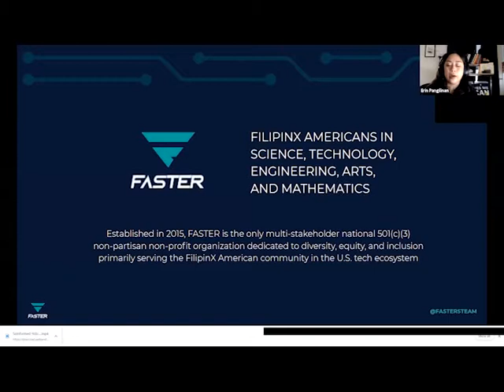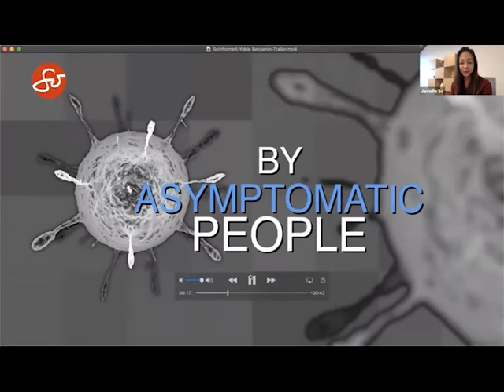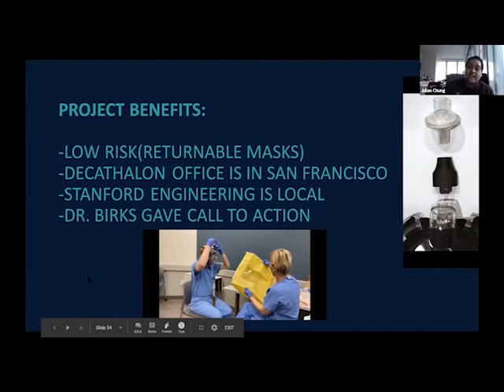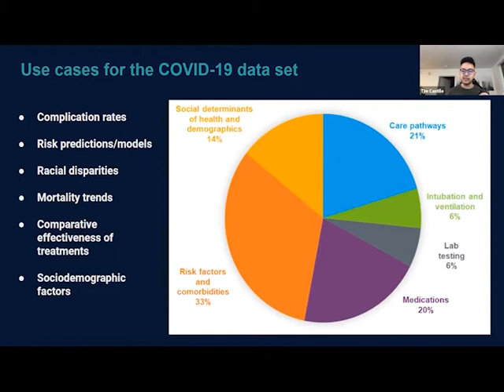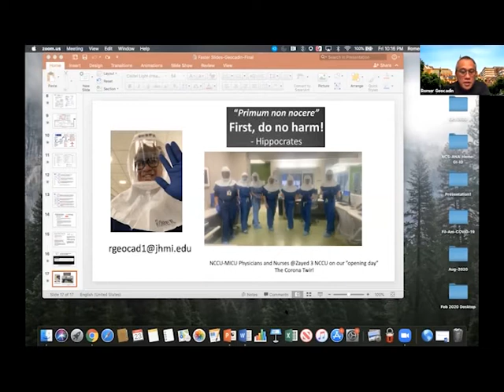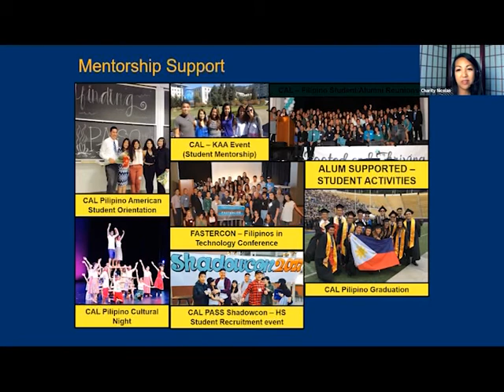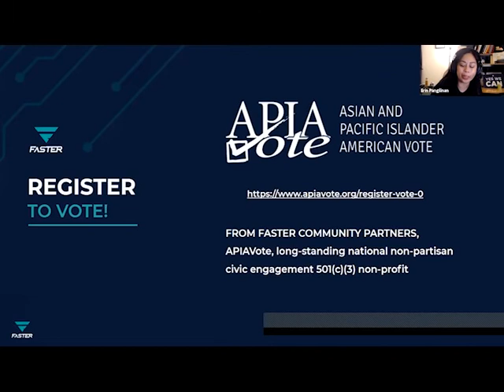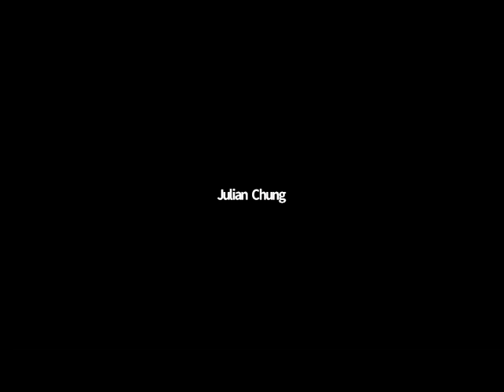FASTERCON20 Filipinx Americans in Civictech, Biotech, Healthtech Fight COVID19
Welcome
-Jannelle So, The Filipino Channel/TFC, So Jannelle Show,
-FASTER Overview - Erin Pangilinan, FASTER Founder and President

Part I: Filipinx American Tech Innovators Fight COVID19
-Fireside Chat with Yobie Benjamin, Serial Entrepreneur

Tech Innovation Efforts Fighting COVID19 Panel
-Opening Remarks - Vice Mayor, Juslyn Manalo
-Presentation on 3D Printed PPE - Julian Chung, Formerly Oculus, Global Demo Experiences Team, Founder of SafeFoodDalyCity.com SafeFoodSF.com

Part 2: Filipinx American Biotech and Healthtech Innovators Fight COVID19 Panel
-Co-Moderators: Tim Castillo, Software Engineer, Bicycle Health
Armbien Sabillo, JD Candidate, UC Berkeley School of Law
-Vaccine Development Presentation - Johns Hopkins University
Professor of Neurology, Romergryko G. Geocadin
-Presentation - Kimberly Carlson - Cerner, Senior Clinical Researcher

Filipinx Americans in Civic Tech Fight COVID19 - Call to Action
-FASTER Coronavirus Working Group - Erin Pangilinan
-Opening Remarks - Jennifer Zimmerman - Pediatrician, Congressional Candidate (FL-1)
-Filipino Young Leaders Program (FYLPRO) COVID19 Task Force presentation - Leezel Tanglao - FYLPRO COVID19 Task Force Chair, Sr. Innovation Editor, HuffPost, Blood Debts Podcast Host, FASTER Media Adviser
-Health and Safety Presentation - Charity Nicolas, Principal Safety Consultant, ERM, FASTER National Board Secretary

About FASTER
Established in 2015, FASTER - Filipinx Americans in STEAM - Science Technology Engineering Arts and Mathematics is a the only multi-stakeholder national 501(c)(3) non-partisan non-profit organization dedicated to diversity, equity, and inclusion primarily serving the FilipinX American community in the U.S. tech ecosystem.